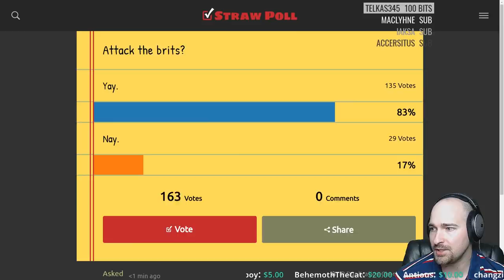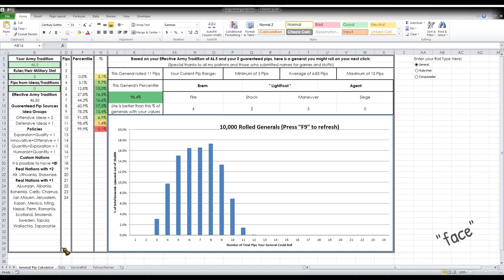Arumba - EU4: Ryukyu World Domination, 1/3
First 170 years of Arumba's The Three Mountains run in Europa Universalis 4 Rights of Man. The goal: to conquer the world as Ryukyu.

Mostly, if I'm skipping over big interesting wars, it's because Arumba did. He played a lot off-camera.

Thank you to my lovely patrons for patiently waiting for this series:
ASpec, Zazzy7011, W, The Spiffing Brit, InflatedChimp, The Enclave, RandomCommoner, Alex, QuasiMagician, Alec Guehlstorff, Ch3gs, Andrew Fedorowicz and 13 more.